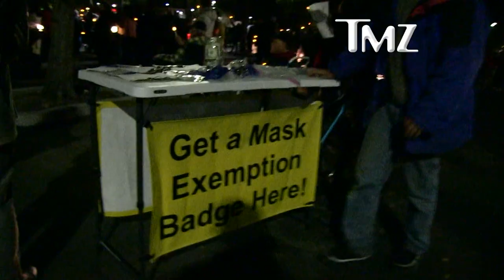Kirk Cameron and Christmas Carolers Flaunt COVID Mask Rules, Social Distancing | TMZ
Kirk Cameron took his anti-mask Xmas caroling on the road again, but this time he encountered protesters who were enraged by the flaunting of COVID precautions.